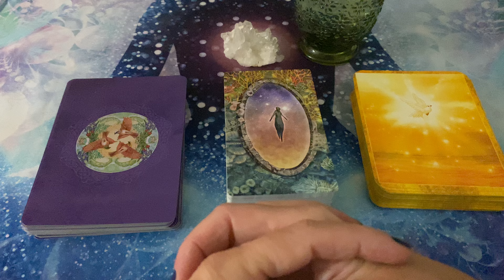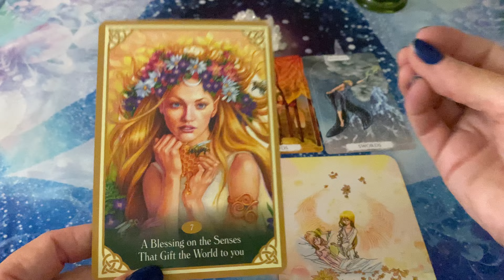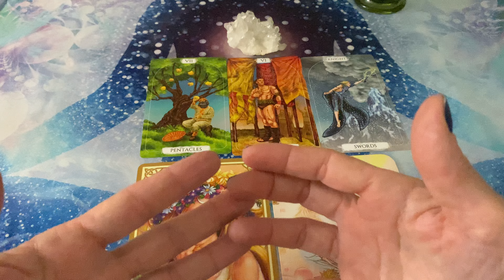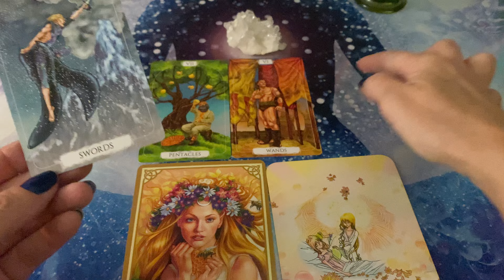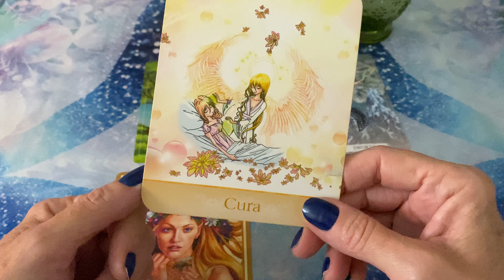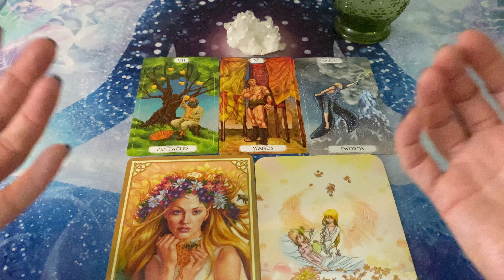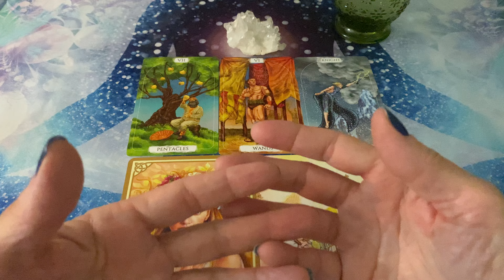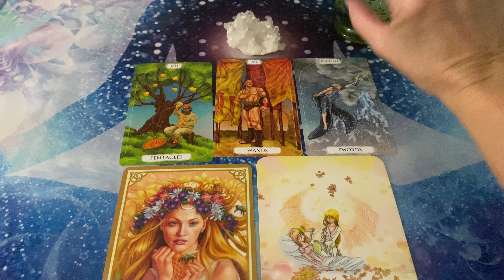💚Meditação de Cura💚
A água fluidificada/magnetizada pode ser bebida aos goles durante todo o dia ou de uma só vez, da forma desejada.

Eu me chamo Fernanda Canellas, sou a criadora da Terapia da
Consciência Desperta, psicoterapeuta,  taróloga e terapeuta holística.

Te aguardo!